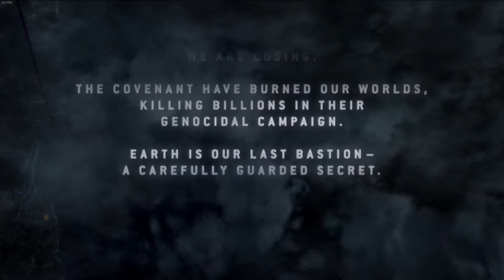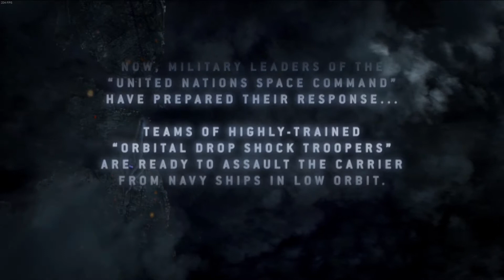Halo 3 ODST - 01 [Coop]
Ohhh yeahhhh, finally Halo 3 ODST came out I was anxiously waiting for the game because you get to play as a specialized trooper instead of superhuman like MC.

I'm not really a fan of ODST... the game I mean maybe because the game settings is different compare to the first 3 Halo games in the gameplay itself, the environment feel or the game sense itself.

Anyway, I'm playing this game with my one and only friend that play the same game as me sometimes :( while speaking in Bahasa Malaysia of course. Kimachi94 or Atiff Taufiq